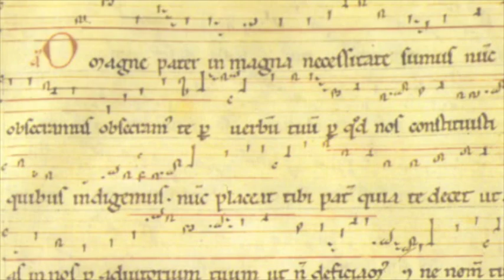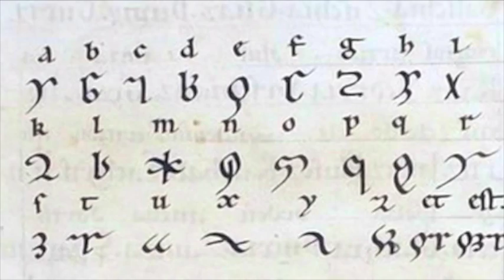Hildegard von Bingen: O Magne Pater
Performed by Ensemble Laude; Directed by Elizabeth MacIsaac. Soloists: Elizabeth MacIsaac and Andrea Young. From "Inspirata" 2011.